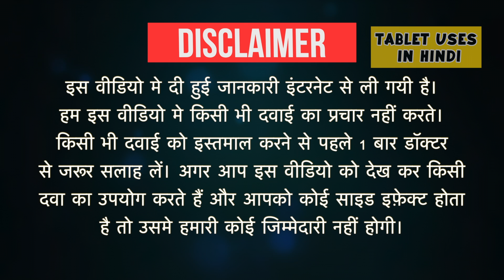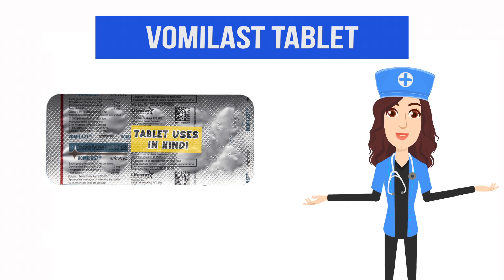Vomilast Tablet Uses in Hindi | जी मिचलाना | Side Effects | Dose 💊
Vomilast Tablet Uses in Hindi | Side Effects | Dosage